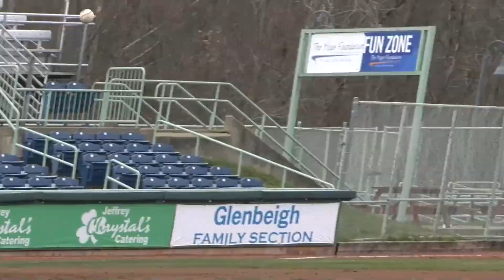Penguin Rundown Season 11 Episode 9 | March 19, 2024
This week on Penguin Rundown we'll talk about baseball & softball starting conference games, the conclusion of the men's & women's basketball teams' seasons, women's lacrosse's recent home stand, and so much more!